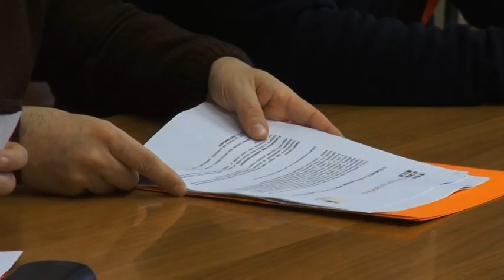IL COMUNE E LA RETE INSIEME PER IL TEATRO CONTEMPORANEO